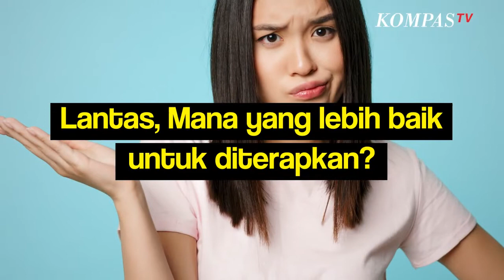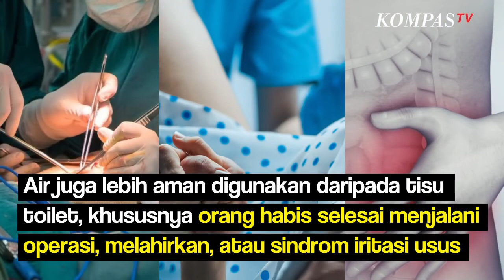Mana yang Lebih Baik Cebok Pakai Air Bersih atau Pakai Tisu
KOMPAS.TV-Kebanyakan warga Indonesia cebok memakai air bersih, setelah buang air besar maupun buang air kecil. Namun, tidak sedikit juga yang sudah terbiasa membersihkan organ intim dengan tisu toilet setalah buang air kecil maupun buang air besar. Lantas, dari kedua cara tersebut mana yang lebih baik untuk diterapkan? Memakai Tisu Mengutip buku Sehat Calon Pengantin dan Keluarga Muda (2007) karya Dr. Handrawan Nadesul.

Khususnya bagi wanita setelah buang air kecil sebaiknya cebok tidak menggunakan air. Karena air cebok selain belum tentu bersih atau steril dari bibit penyakit, juga menjadikan kemaluan sering lembap. Sebab suasana lembap mengundang bibit penyakit dan meningkatkan risiko salah satunya infeksi saluran kemih. Memakai Air Sementara itu, melansir dari Health Line cebok menggunakan air akan lebih sehat.

Seperti diketahui, kulit di sekitaran anus sebenarnya cukup lembut, dengan banyak ujung saraf yang sensitif maka menyeka anus menggunakan tisu akan membuat iritasi. Air juga lebih aman digunakan untuk cebok daripada tisu toilet khususnya bagi orang yang baru saja menjalani operasi, melahirkan, atau mengalami sindrom iritasi usus.

Baca Juga Begini Cara Menghilangkan Bau Kaki yang Tak Sedap di